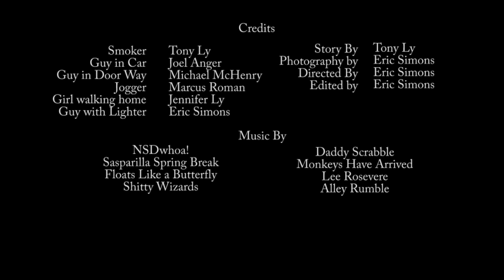Gotta Light - Short Film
One man's quest to light his cigarette.

With no matches or lighter in sight, a man (Tony Ly) goes on a desperate search to find a light for his cigarette.

Lead Actor: Tony Ly
Crazy guy: Joel D. Anger

Story: Tony Ly
Director: Eric Simons
Edited: Eric Simons

Gotta Light is a comedic short film starring Tony Ly and Joel D. Anger.  I was lucky enough to get both to help me on my low budget (no budget) film.

The film was shot in Cleveland, Ohio, and the cast and crew are all from Ohio.

I was also lucky enough to borrow a Canon 5d mark II to shoot it.

I hope to send this to festivals and hopefully make it an award winning film.  We'll see I guess.

Nautical Bear Productions